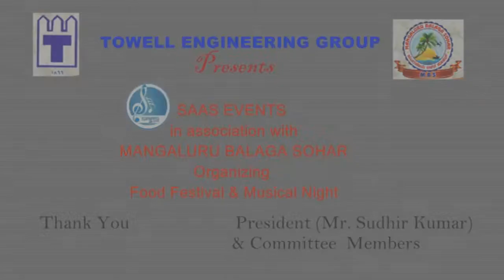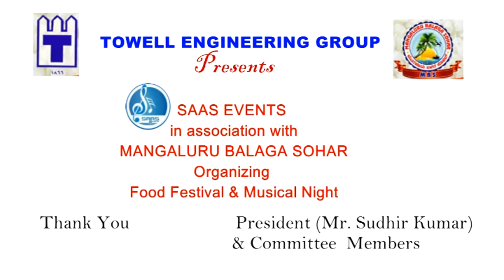"Mangaluru Balaga Sohar" Event of Food Festival & Musical Night _Vijay Prakash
Eye Magic Sohar